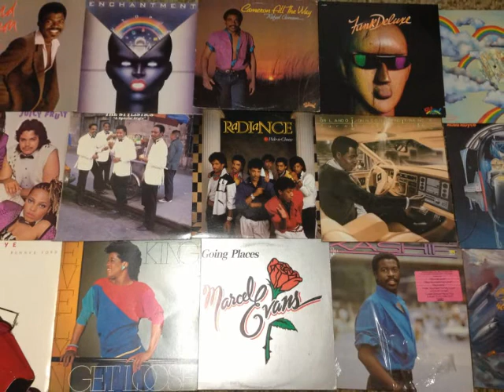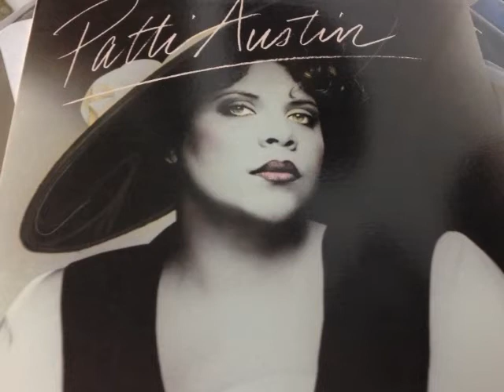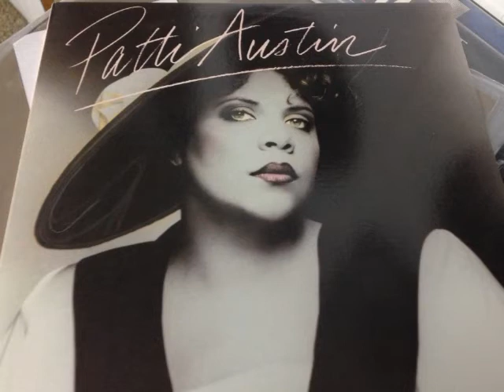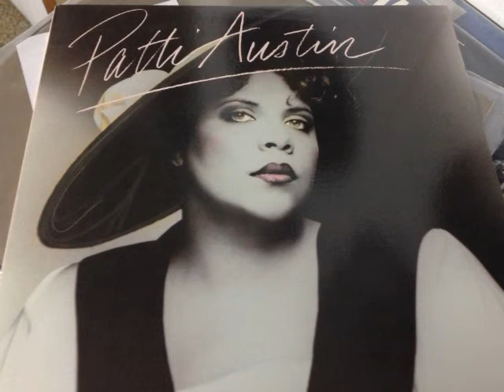Patti Austin- Starstruck (1984)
It's the funk